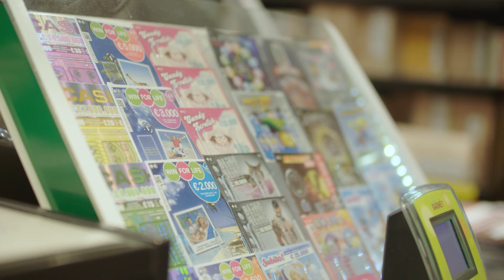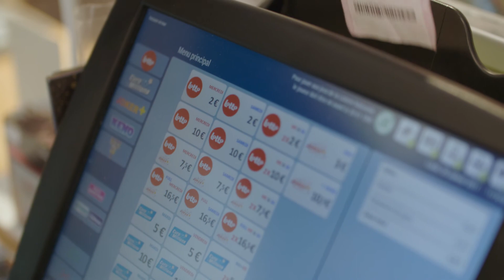Lottery Club Testimonials de nos Points de Vente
Découvrez la nouvelle vidéo du Lottery Club !

Le Lottery Club se développe ! Les exploitants de point de vente sont de plus en plus nombreux à découvrir les avantages du Lottery Club pour leurs clients, et donc pour eux. Les membres du Lottery Club doivent en effet se rendre dans leur magasin préféré pour y retirer leur petit cadeau mensuel. Le Lottery Club génère par conséquent du trafic en points de vente ainsi qu’une commission plus élevée. Quelques-uns de vos confrères s’expriment à propos du Lottery Club dans cette petite vidéo.